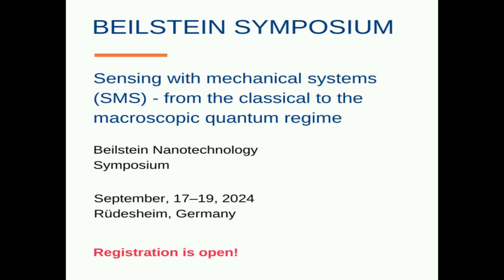X-ray photoelectron spectroscopy of graphitic carbon nanomaterials doped with heteroa... | RTCL.TV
### Keywords ###

### Article Attribution ###
Title: X-ray photoelectron spectroscopy of graphitic carbon nanomaterials doped with heteroatoms
Authors: Toma Susi, Thomas Pichler ,and Paola Ayala
Publisher: Beilstein-Institut
DOI: 10.3762/bjnano.6.17

### Video Timestamps ###
0:00:00 - Summary
0:00:57 - Title
0:01:03 - Tail
0:01:07 - End